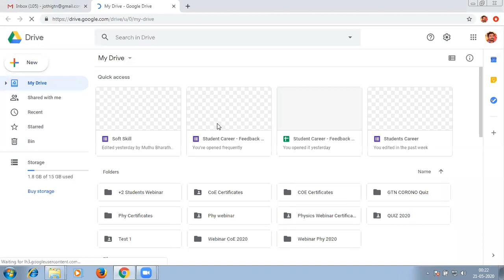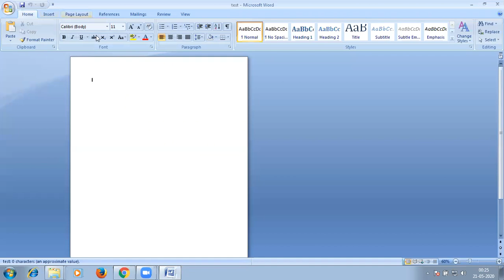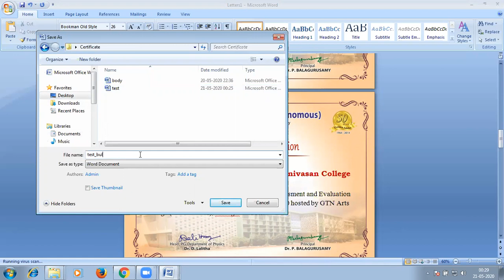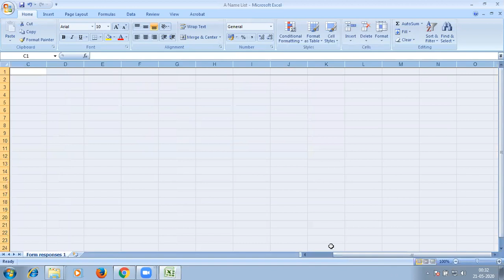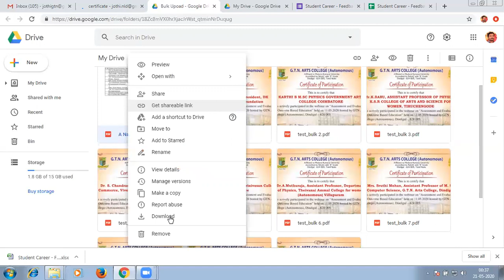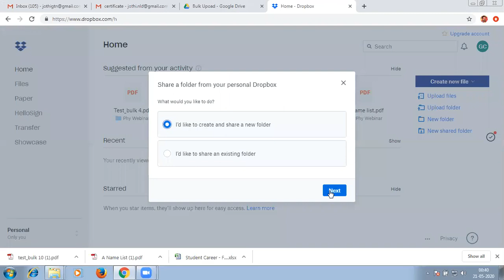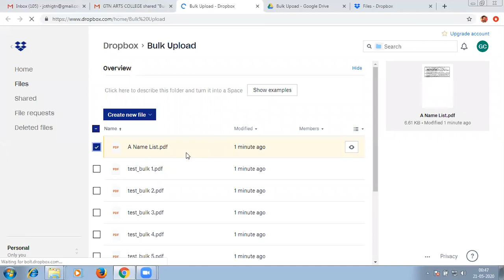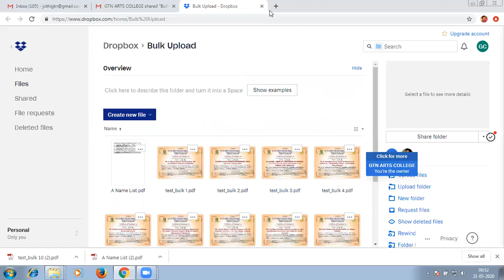How to create multiple certificates ?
This video explains how to create large number of certificates in Microsoft word.

Also the method of sharing certificates to the Participants is also explained in detail.